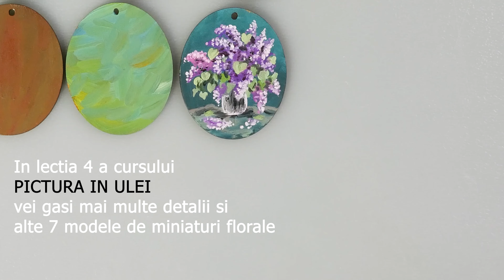Cum Pictezi În Culori Acrilice Un Tablou Miniatură -Flori de liliac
Acest video este un extras din lectia de pictura nr. 4 a cursului PICTURA IN ULEI.

Materialele folosite:
Oval din lemn dimensiuni 2x4cm
Pensule din fir sintetic, elastic, dimenisiuni 4,2 & 000
Resturi de vopsele de pe paleta, ce a ramas de la alte picturi - se poate realiza atat cu acrilice cat si cu ulei.